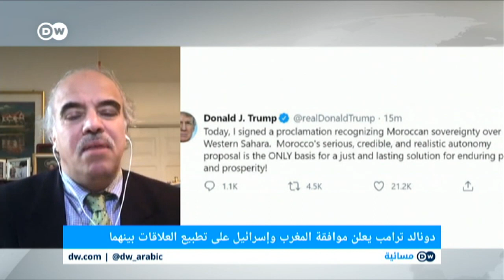SAHARA OCCIDENTAL: Débat sur Le TROC de TRUMP entre Algérien et Marocain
Débat entre un Chercheur Algérien établi en suisse Mr Hasni  ABIDI et le marocain  Mohamed CHARKAOUI. Quel est le bénéficiaire du TROC ? Quels seront les intentions du nouveau président Jo BIDEN ?